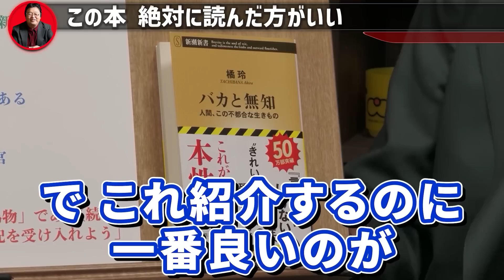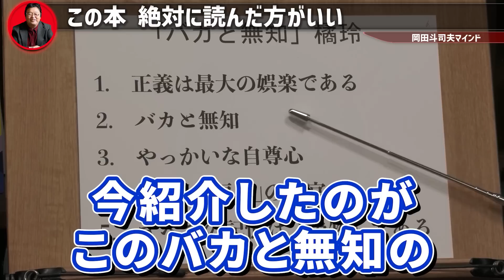【超オススメ本☆】※スグに買って下さい※中田敦彦のYouTubeを見るより遥かに勉強になります【 岡田斗司夫 切り抜き サイコパス バカと無知】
バカと無知 (新潮新書)

切り抜き元動画↓
橘玲・著『バカと無知』を解説 ハンターハンター王位継承編 ジブリ極秘計画 山崎監督新作ゴジラ 岡田斗司夫ゼミ462（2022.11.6）

◇目次◇
0:00  バカと無知
3:00  バカは能力を過大評価する
4:08  能力を見せびらかすと不利になる
7:38 本屋さんに急げ
8:23 ファスト教育よりも読書が大切

【超オススメ本☆】※スグに買って下さい※中田敦彦のYouTubeを見るより遥かに勉強になります【 岡田斗司夫 切り抜き サイコパス 】